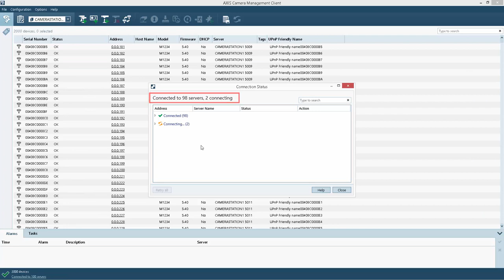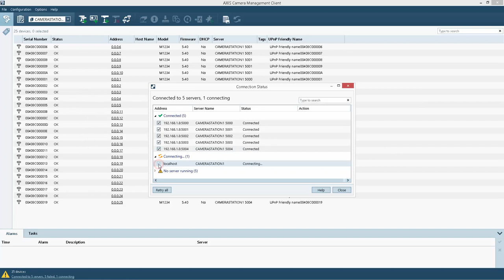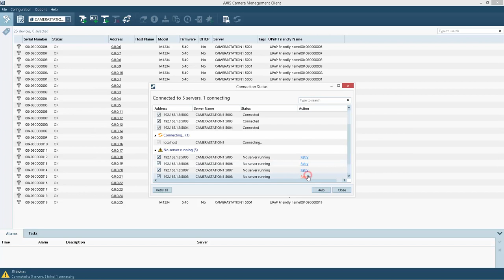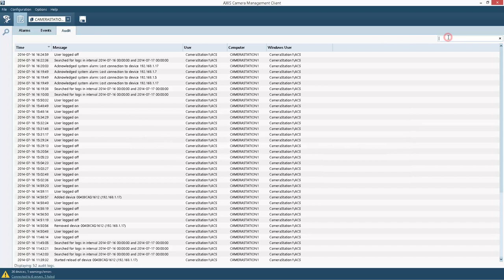AXIS Camera Management – Manage multiple servers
This video shows how to import a server list, connect to multiple servers, manage connections and devices. The Alarm, Event and Audit logs are also shown.